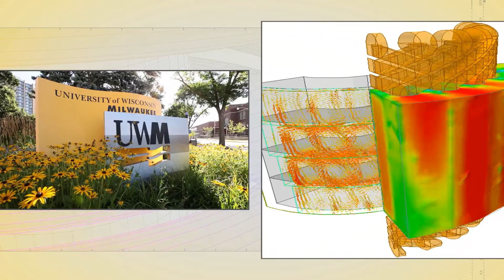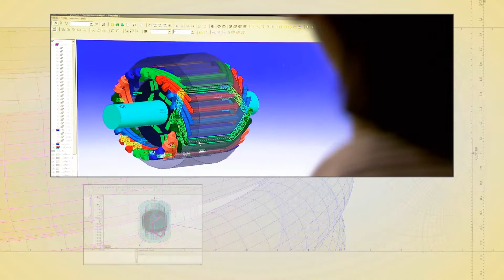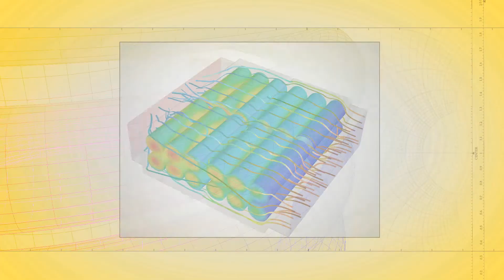UW Milwaukee Talks Electomagnetics and Systems Engineering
The University of Wisconsin-Milwaukee's Institute of Industrial Innovation serves as a portal for industry and academia to together solve the advanced engineering problems of all disciplines, especially electromagnetics. The institute leverages ANSYS multiphysics simulation software to foster economic growth and development of regional industries as well as to prepare students for future engineering careers. The video features conversations with university professors Michael Lovell, Adel Nasiri and Ilya Avdeev along with corporate engineer Dan Ionel.